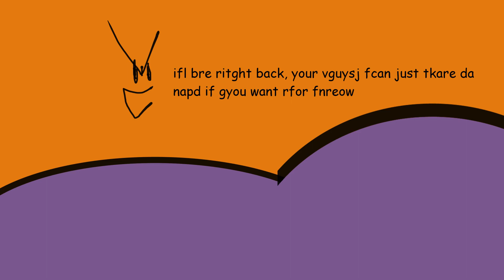sos episode 4 a real pizza-work of a challenge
voetf in thed omcmenrts plfds
(vote in the comments pls)